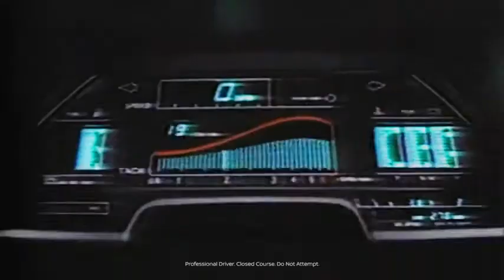The Nissan Z Proto is coming | Nissan USA | Charlie Clark Nissan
Nissan is reawakening the Power of Z with the new Nissan Z Proto. We’ve combined 50 years of passion and heritage with modern technology to design the new generation of the legendary Z sports car.
Thank you for viewing our video. We look forward to seeing you soon.